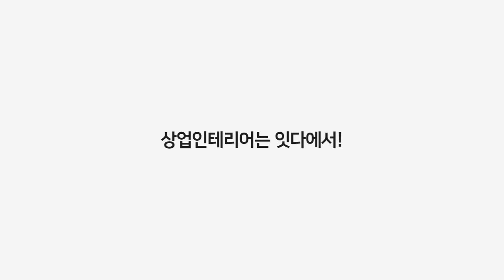200평 고급레스토랑인테리어 | 전통과 예술의 만남👍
안녕하세요!
사람과공간을 잇다입니다 :-)
오늘 소개 드릴 공간은 상업공간으로
200평 레스토랑인테리어 입니다!

서로 다른 분위기의 로비인테리어 와
홀인테리어 의 매력이 느껴지며
고급스러운 디자인의 공간!

식당인테리어 는 잇다에서!

감각적이고 트렌디한 느낌으로
업체 브랜드 이미지에 맞게
인테리어 제안드립니다!

상업인테리어 전문 인테리어 업체들이 모여있는
잇다와 함께하세요💛💛
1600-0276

*다양한 음식점인테리어 포트폴리오 및 견적을 보고싶다면..?